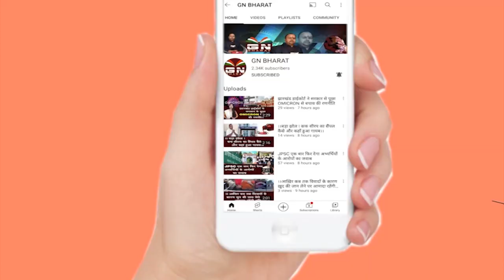खेलो इंडिया यूथ गेम्स में आशा किरण ने दूसरा स्वर्ण पदक जीता, खेल जगत में खुशी